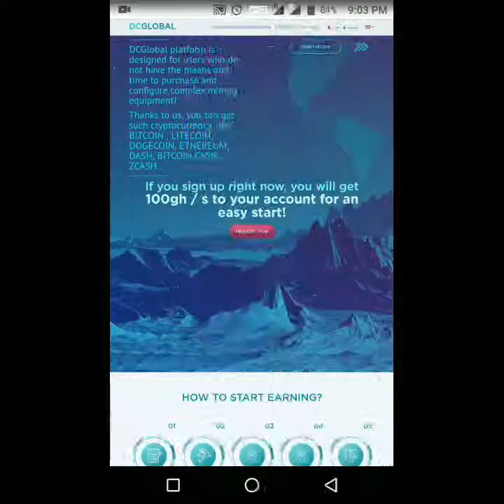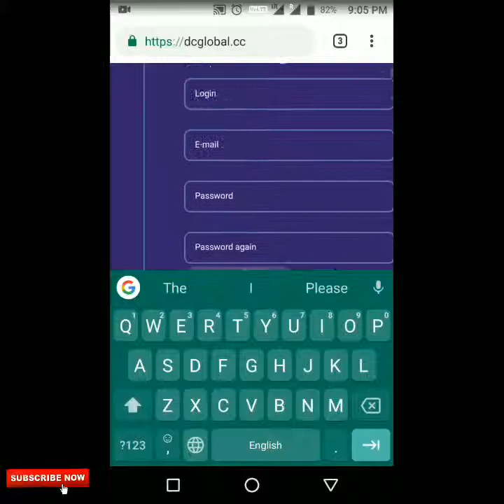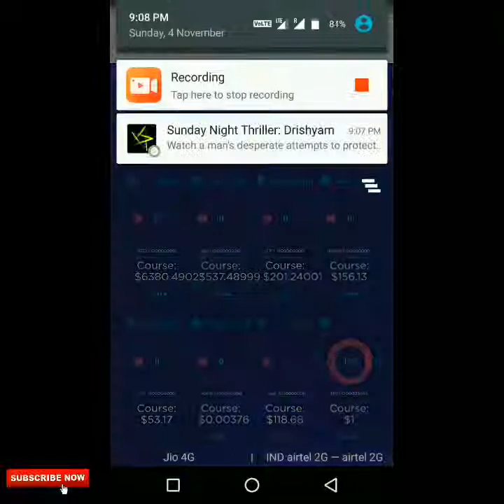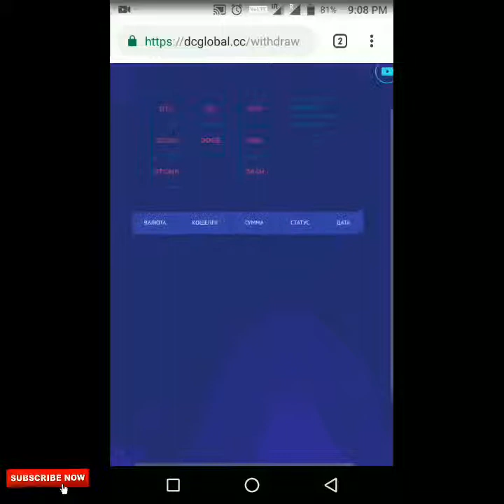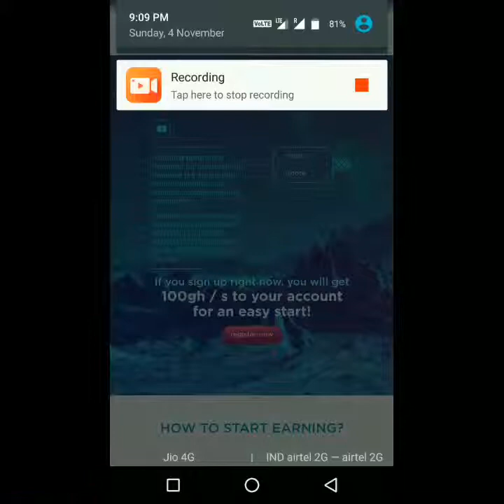New Bitcoin Cloud Mining | Bitcoinmining | 100 GHS power Free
Minimum withdraw USD 1, BTC 0.0015, LTC 0.05, DOGE 1000, ETH 0.015, DASH 0.015, BCH 0.01, ZEC 0.03

Minimum DIPOSIT amount is: USD 1; there is no minimum deposit for cryptocurrency

Hello guys this platform is new Bitcoin Cloud Mining 100 GHS free Hash power

Pivot Earn Bitcoin free Register PIVOT to get 150 million PVT(Pivot Token) and 500,000 USD airdrops: PIVOT is a community for cryptocurrency investors.

Electoneum app download apply this code get free electoneum coins 👉👉CE5F65

Have you checked out the Storm Play app? Sign up with my code and we will each get 6,000 Bolts when you try it. Code: 981BGI

Check out this free app from Coinbase that lets you conveniently and securely store, and trade digital currencies like bitcoin and ethereum.

The uploader is not the onwer of these programs and is also not contacted to the presented website,in any way the uploader dose not incourage you to invest or not to invest in these programs, please consider these video as information and not a recommendation, pleaseuse the website's shows in this video at your on risk investing can lead to a complete loss of your money

I m not responsible your decision !
This video is for entertenment and informational purposes thanks you